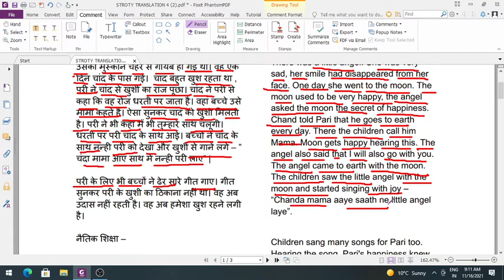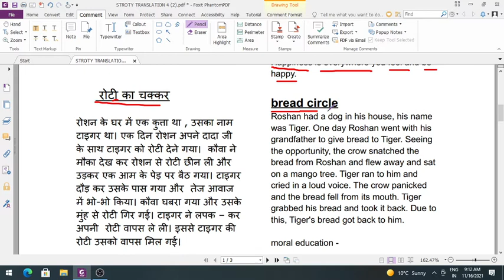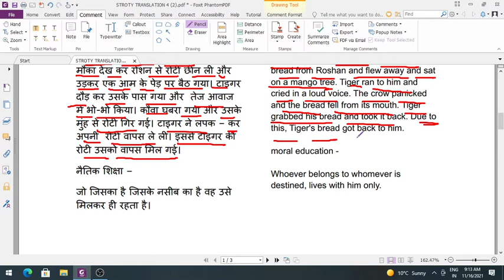STORY TRANSLATION 4 | HINDI TO ENGLISH TRANSLATION | ENGLIS SPOKEN | ENGLISH SPEAKING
THIS IS STORY TRANSLATION 4